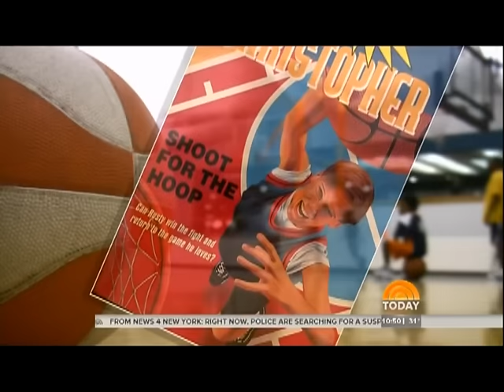14 GODWINKS on NBC TODAY - SQuire Rushnell/Jake's Story 021916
Godwink Guy SQuire Rushell shares "Jake's Story" with Kathie Lee & Hoda during his monthly visit to NBC TODAY. Vicki Chapman tells how she was asked by her nine year old grandson Jake to read his book report, due the following Monday. It was a book about a boy who loved basketball but came down with a serious illness. The very day Jake's book report was due, he learned he had Juvenile Diabetes ... the very illness the boy in the book suffered. The doctors were astonished that Jake was calm, knew exactly what to expect, even knew about taking finger sticks to test his blood. "This was no coincidence," says Vicki, "of all the books in the library, Jake chose the one that God knew he needed to read, to keep him from being afraid." Like the boy in the book, Jake also loves basketball.